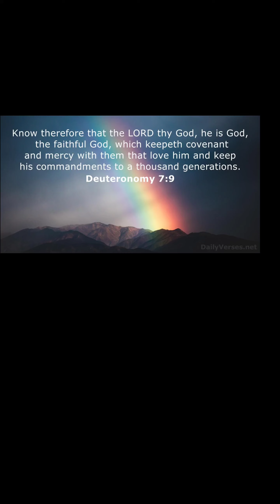Things To Come- YOU DESERVE WAY MORE CREDIT😒...GOD SAYS TO WARN YOU.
Prepare for what's to come - YOU'REBEING REWARDED, YOU'REGETTING WHAT YOU DESERVE. They must let you go. It'syour season... you are needed to fight against this darkness! Watch this video to find out more about this important message from God.

Hear ye the word of the lord amen

Please support this ministry by purchasing a copy of this on tiktok series. Go to my tiktok
and click the series tab in my bio. God bless you.

Things to Come is a program under The World Change Ministries, that open spiritual eyes while providing clarity to the darker depths of the supernatural. Breaking the barriers for lost souls and giving then light tha leads them to Christ.

This ministry aims to Impress The New Generation and Show Them The Things To Come.

If you would like to support this ministry, we appreciate it

Support don't have to be monetary,  we accept:
 laptops, speakerbox, microphones, camera sets, tents,lighting's, recording interface, recording cameras, etc.

DONATE TO OUR CHARITY " The Changes Society ", aiding new converts on their crossing over.

We aim to help newly converted Christian's ( focus not limited to) on their new journey,  helping them overcome the suffering stages.

( male/female/children), books, bibles, food( non-perishable), toiletries, etc.

We also seek to get registered but lack funds to do so, plz help however you can to get this Charity off the ground. God bless you.

The world change five fold ministries,  urgent,  renting?